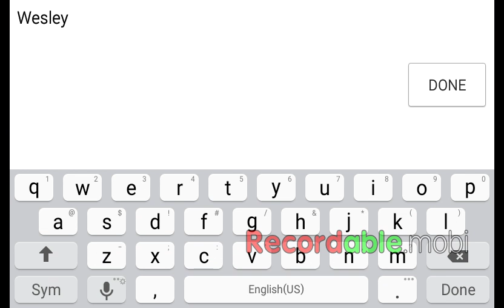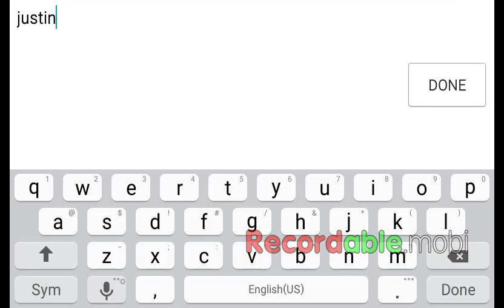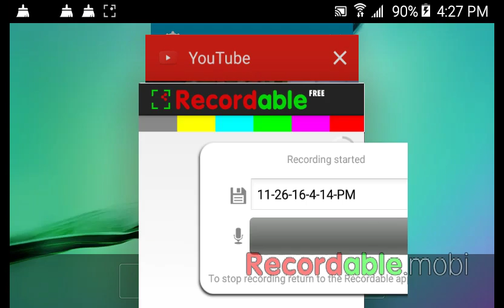Ep1 my first pokémon and my avnture